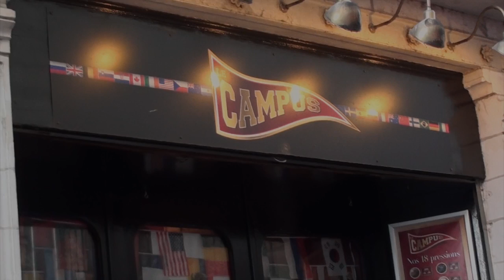QUADRASONICS au Campus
QUADRASONICS au Campus 1